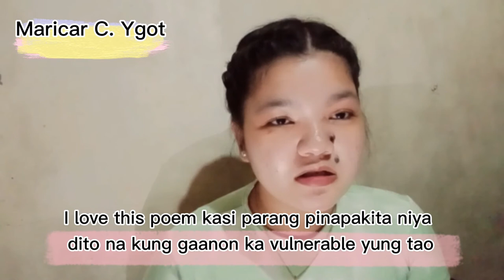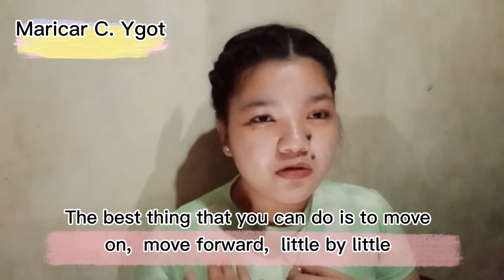Blasted hopes final requirement